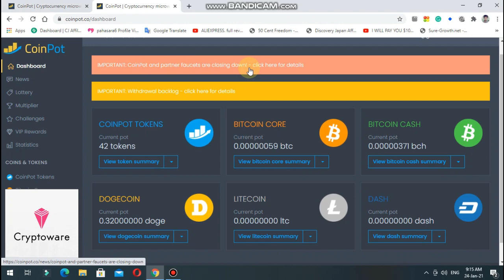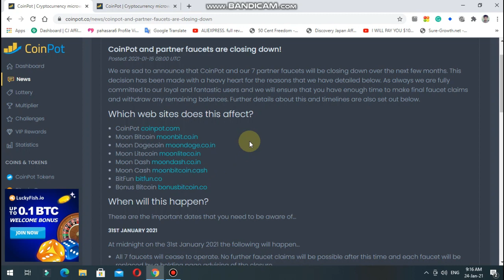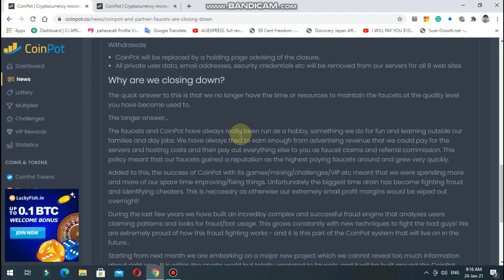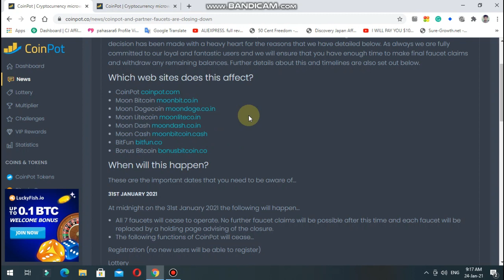Coinpot Micro Wallet and Faucets Are Closing Down 2021